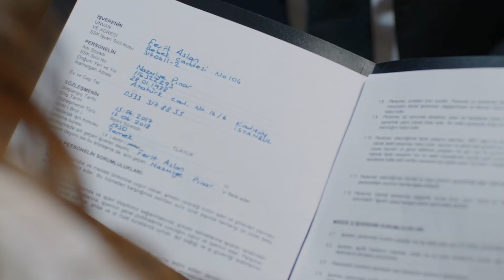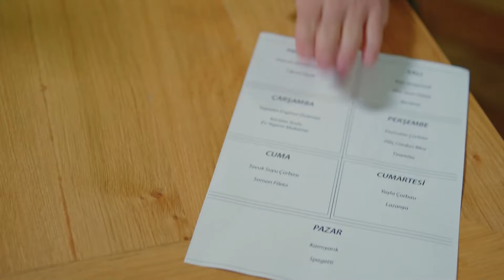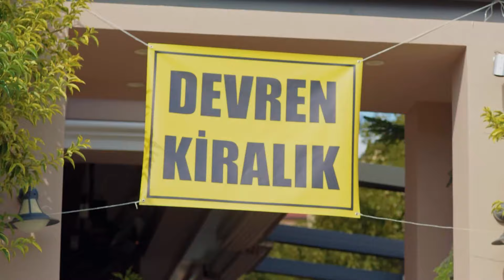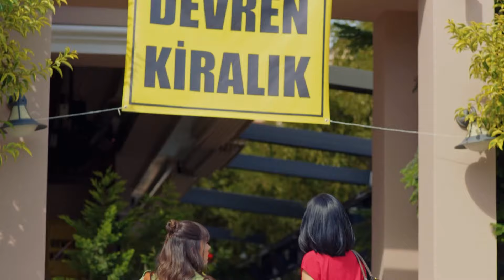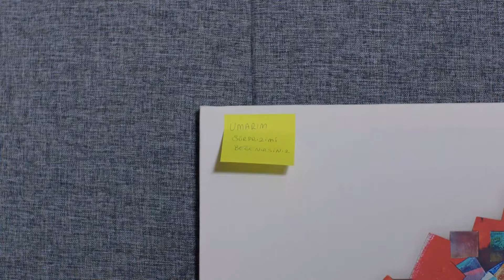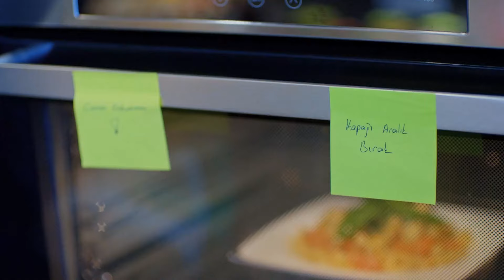Nazlı Un Paso Más Cerca De Sus Sueños - Luna llena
Nazlı Un Paso Más Cerca De Sus Sueños - CAMINO DE CONVERTIRSE EN CHEF

Producción: No Dokuz
Director: Cagri Bayrak
Guionista: Kuledibi Equipo De Guión - Aysen Gunsu Teker Fikret Bekler